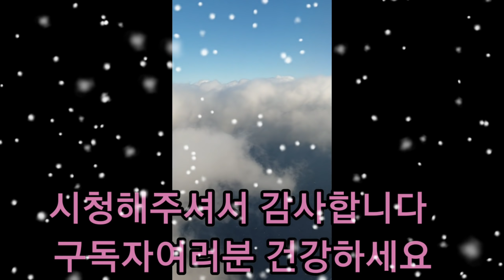복부인 밥 어딨노~~~삼겹살 된장찌개 쿡방 요리 먹방 mukbang mukbang